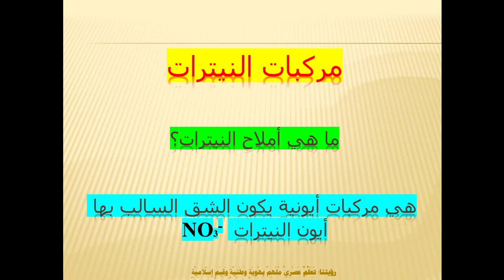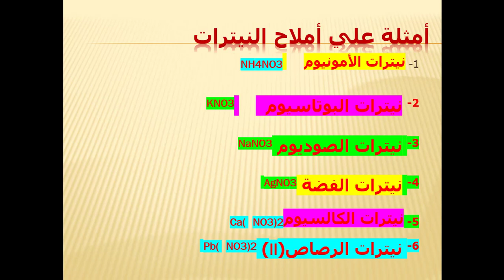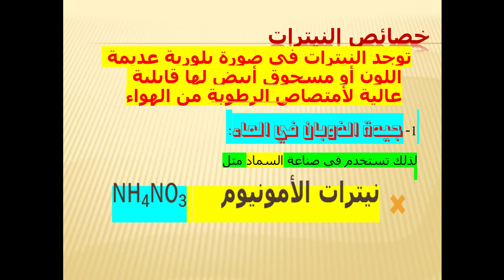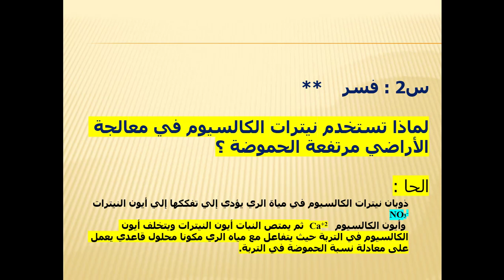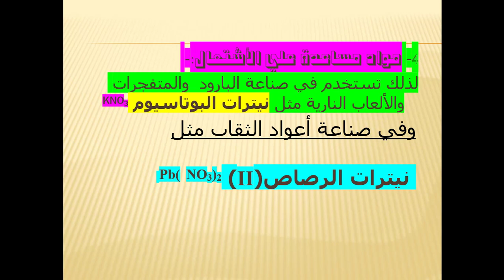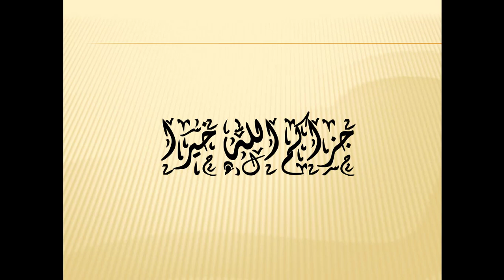الكيمياء - الصف الثاني عشر - تأسيسي - خواص أملاح النترات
مجمع مدارس الاندلس التربوي

الكيمياء  - الصف الثانى عشر التأسيسي/أملاح النترات